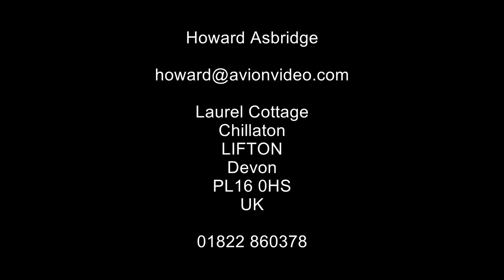Classic airliner cine film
Help us find classic airliner cine film before it's too late.